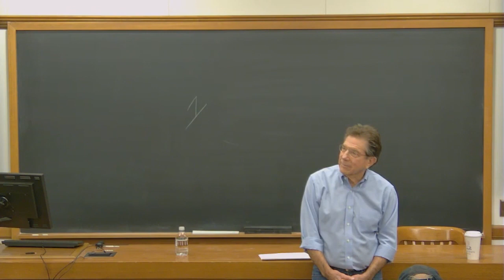Lillian Goldman Law Library Book Talk, The Assault on American Excellence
Lillian Goldman Law Library Book Talk with Professor Anthony Kronman, The Assault on American Excellence, Monday, November 11, 2019